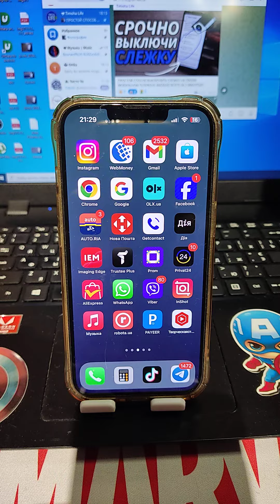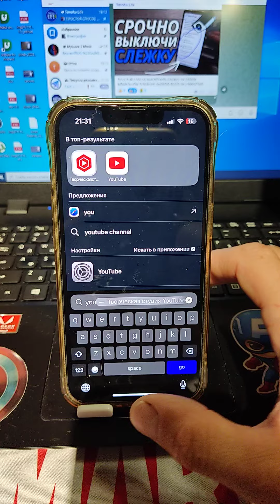Как спрятать приложение на Iphone?